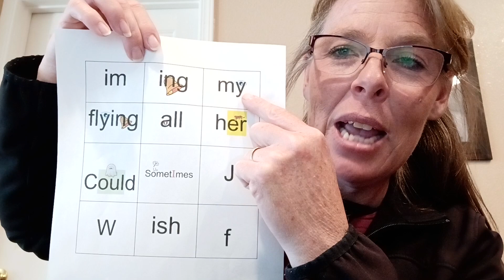S&A Sometimes I Wish